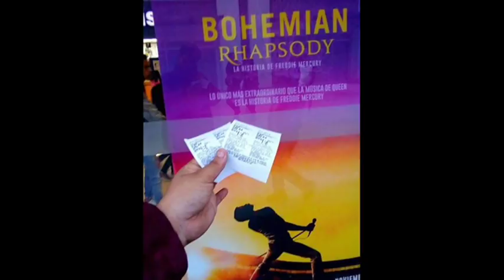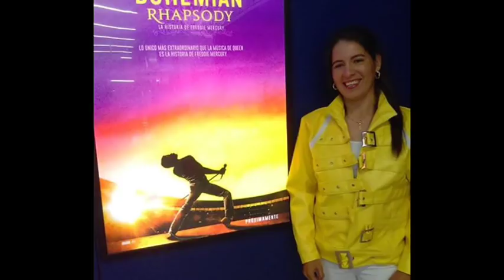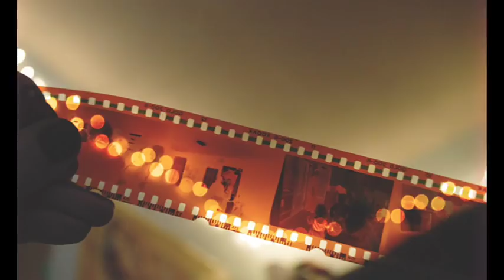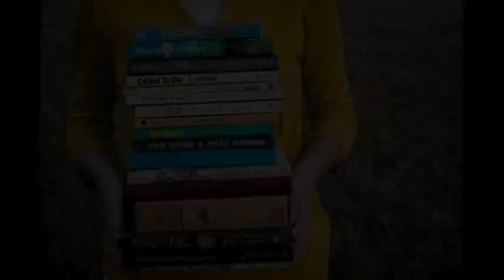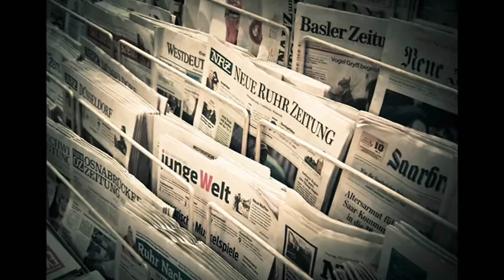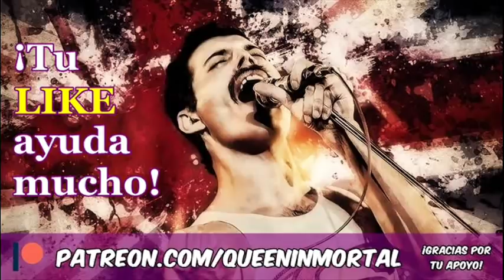Mi Primera Opinión-Crítica de Bohemian Rhapsody La Película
Opinión y crítica de Bohemian Rhapsody La Película. ¿Tú qué opinas?
* Si te gusta lo que hago, puedes ofrecerme tu apoyo aquí (¡Gracias de antemano!):